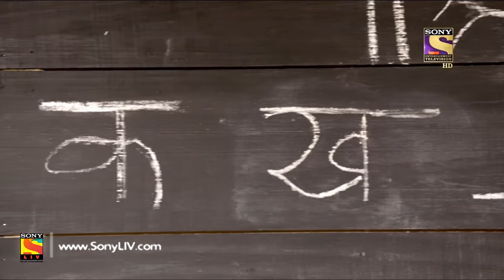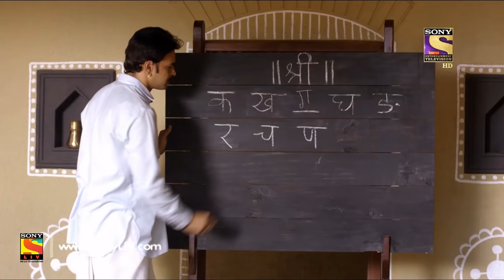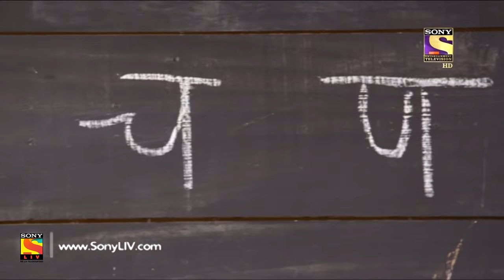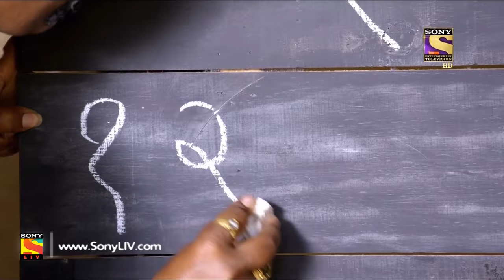Mere Sai - मेरे साईं - Ep 33 - Full Episode - 10th November, 2017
Episode 33:
Jhipri is asked to answer as few questions in order to secure admission into the school. Sai assures her of help and when the time arrives, Jhipri successfully clears the test. But, then arrives Kulkarni and decides to ask her a few more question. Will Jhipri pass the test? Watch and find out.